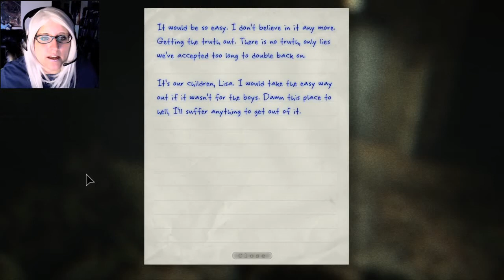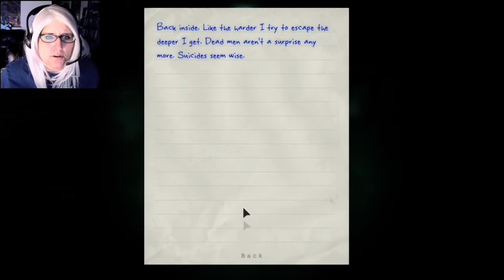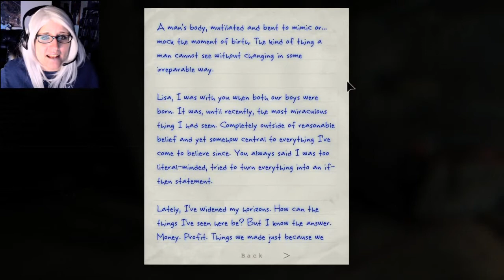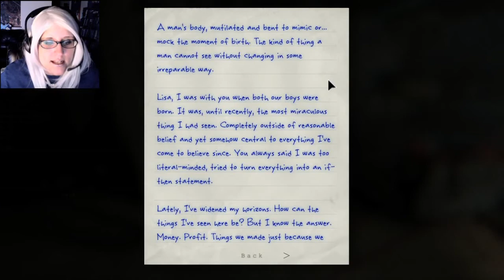Merulu plays Outlast: Whistleblower DLC - Part 7: Prepare Your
Butt.

Please remember to support the original game found on Steam!